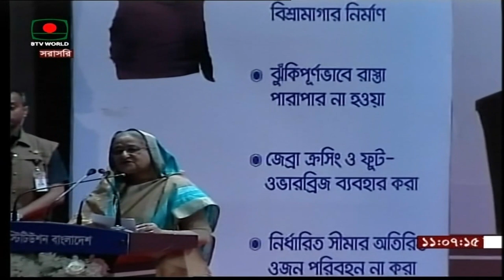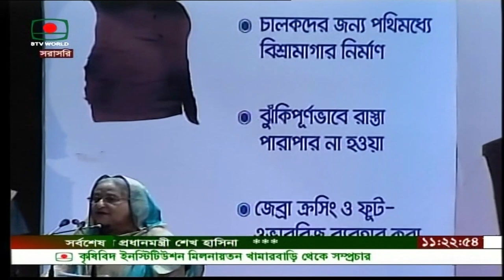National Road Safety Day- 2019 || জাতীয় নিরাপদ সড়ক দিবস-২০১৯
আজ ‘জাতীয় নিরাপদ সড়ক দিবস’।  নিরাপদ সড়ক চাই (নিসচা) দীর্ঘ ২৬ বছর ধরে সড়ককে নিরাপদ করার লক্ষ্যে আন্দোলন করে আসছে। সড়ককে নিরাপদ করার আন্দোলনের ধারাবাহিকতায় প্রতি বছর ২২ অক্টোবর জাতীয় নিরাপদ সড়ক দিবস পালিত হয়।

২৬ বছর আগে চট্টগ্রামের অদূরে চন্দনাইশে বান্দরবানে স্বামী ইলিয়াস কাঞ্চনের কাছে যাবার পথে মর্মান্তিক এক সড়ক দুর্ঘটনায় জাহানারা কাঞ্চন নিহত হন। রেখে যান অবুঝ দুটি শিশু সন্তান জয় ও ইমাকে। ইলিয়াস কাঞ্চন সে সময় সিনেমার শুটিংয়ে বান্দরবান অবস্থান করছিলেন। স্ত্রীর অকাল মৃত্যুতে দু’টি অবুঝ সন্তানকে বুকে নিয়ে শোককে শক্তিতে রূপান্তরিত করে ইলিয়াস কাঞ্চন নেমে আসেন পথে। পথ যেন হয় শান্তির, মৃত্যুর নয়- এই স্লোগান নিয়ে গড়ে তোলেন একটি সামাজিক আন্দোলন ‘নিরাপদ সড়ক চাই (নিসচা)’।

আজ ২২ অক্টোবর জাতীয় নিরাপদ সড়ক দিবস এবং মরহুমা জাহানারা কাঞ্চনের ২৬তম মৃত্যুবার্ষিকী। যার অকাল মৃত্যুতে সড়ককে নিরাপদ করার এই সামাজিক আন্দোলনের জন্ম।

প্রসঙ্গত, ২০১৭ সালের ৫ জুন প্রধানমন্ত্রী শেখ হাসিনার সভাপতিত্বে মন্ত্রী সভার বৈঠকে ২২ অক্টোবরকে জাতীয় নিরাপদ সড়ক দিবস হিসেবে পালনের সিদ্ধান্ত গ্রহণ ও অনুমোদন করা হয়। একই বছরের ২২ অক্টোবর বাংলাদেশে প্রথম জাতীয় নিরাপদ সড়ক দিবস পালিত হয়।

‘জীবনের আগে জীবিকা নয়, সড়ক দুর্ঘটনা আর নয়’-এ প্রতিপাদ্য নিয়ে তৃতীয়বারের মতো দিবসটি পালিত হতে যাচ্ছে আজ। দিবসটি উপলক্ষে নিরাপদ সড়ক চাই (নিসচা) ১ অক্টোবর থেকে ৩১ অক্টোবর পর্যন্ত মাসব্যাপী বিভিন্ন কর্মসূচী পালন করছে। সরকারিভাবে রাজধানীসহ প্রতি জেলায় বিভিন্ন কর্মসূচি পালন করা হচ্ছে।

দিবসটি পালনে সরকারিভাবে বিভিন্ন কর্মসূচি নেওয়া হয়েছে বলে জানিয়েছে সড়ক পরিবহন ও সেতু মন্ত্রণালয়। এরমধ্যে রয়েছে ক্রোড়পত্র প্রকাশ, আলোচনা সভা, র‌্যালি ও সড়ক সচেতনতা কার্যক্রম। দিবসের শুরুতে সকাল সাড়ে ৭টায় জাতীয় সংসদের দক্ষিণ প্লাজা থেকে বর্ণাঢ্য র‌্যালি বের হবে। সকাল ১০টায় ফার্মগেট কৃষিবিদ ইনস্টিটিউশন মিলনায়তনে অনুষ্ঠিত হয় আলোচনা সভা। প্রধানমন্ত্রী শেখ হাসিনা অনুষ্ঠানে প্রধান অতিথি হিসেবে উপস্থিত ছিলেন। বিকেল চারটায় রাজধানীর বিভিন্ন বাস টার্মিনালসহ গুরুত্বপূর্ণ স্থানে সড়ক নিরাপত্তা সংক্রান্ত ভিডিও চিত্র প্রদর্শন করা হয়। এর পাশাপাশি পরিবহন মালিক, চালক, যাত্রী ও পথচারীদের সচেতন করার লক্ষ্যে বিতরণ করা হবে লিফলেট, পোস্টার ও স্টিকার। দেশের সব জেলা ও উপজেলায় এ দিবসে শোভাযাত্রা, আলোচনা সভা ও সড়ক নিরাপত্তা সংক্রান্ত ভিডিও চিত্র প্রদর্শনের কর্মসূচি নেওয়া হয়েছে বলে জানান সড়ক পরিবহন ও মহাসড়ক বিভাগ উপপ্রধান তথ্য কর্মকর্তা মো. আবু নাছের।

এদিকে প্রধানমন্ত্রী শেখ হাসিনা ‘জাতীয় নিরাপদ সড়ক দিবস ২০১৯’ উপলক্ষে এক বাণীতে সড়ক দুর্ঘটনা রোধে জনসচেতনতা সৃষ্টির পাশাপাশি ট্রাফিক আইন মেনে চলার সংস্কৃতি গড়ে তোলার আহ্বান জানিয়েছেন।

তিনি বলেন, ‘আমি আশা করি, সকলের সম্মিলিত প্রচেষ্টায় আমরা দেশের সড়কগুলোকে নিরাপদ হিসেবে গড়ে তুলে সড়ক দুর্ঘটনা কাঙ্খিত পর্যায়ে নামিয়ে আনতে সক্ষম হব।’